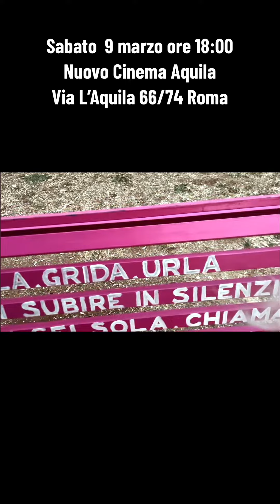Oltre le Parole di Emanuele Di Leo